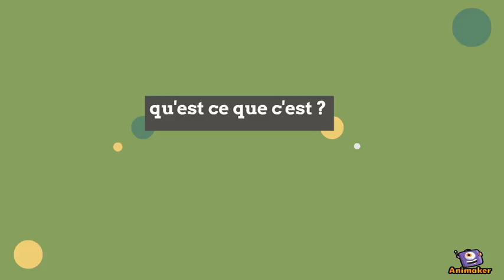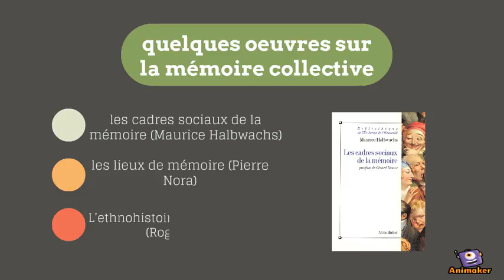la memoire collective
Animated Video created using Animaker la memoire collective